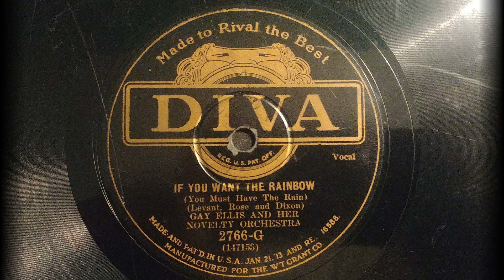Annette Hanshaw - If You Want The Rainbow (You Must Have The Rain) - 1928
Gay Ellis (Annette Hanshaw) If You Want The Rainbow (You Must Have The Rain)

Recorded 10/19/1928 New York, New York
Released on Diva 2766-G and Harmony 766-H